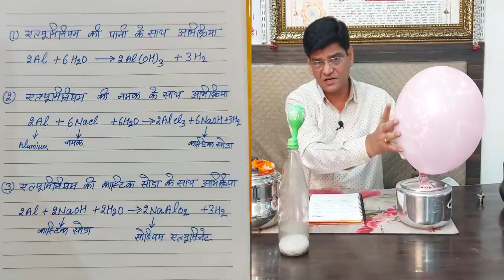How harmful is pressure cooker for health ? aluminum vs steel cooker